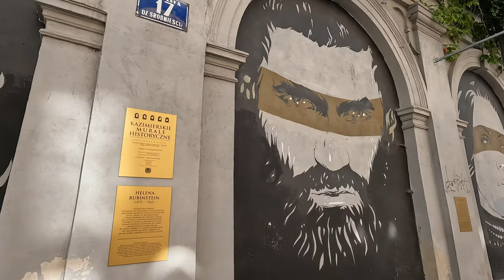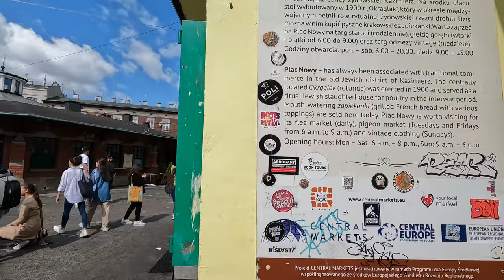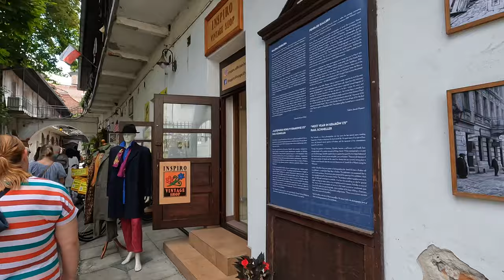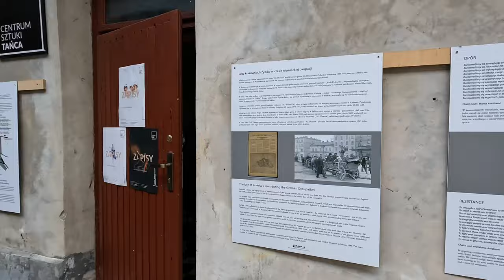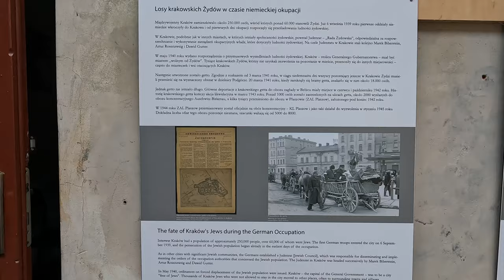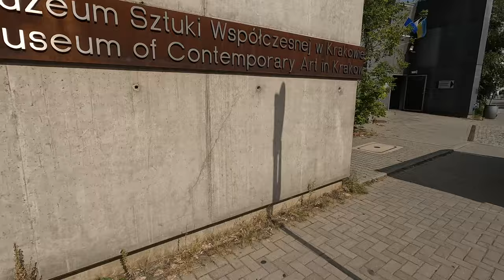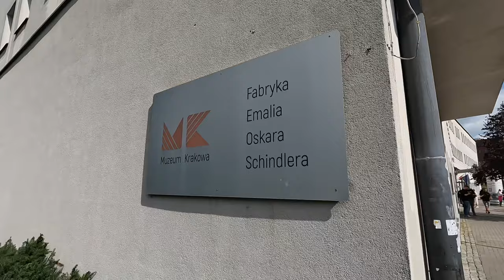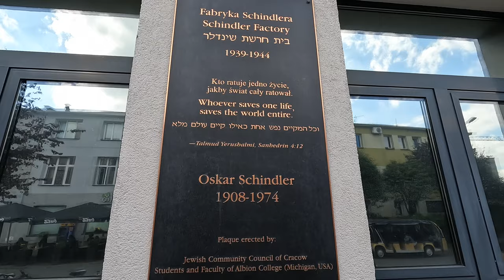🇵🇱 Walking streets of Kraków in Poland - September 2023 - 4K UHD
KRAKÓW - the 2nd larges and one of the oldest polish cities. Until 1596 it was the official capital of Poland. My walk includes the Main Square (Rynek), Wawel Hill, Kazimierz (former Jewish Quarter) and ends next to the former Oscar Schindler factory. Please switch the subtitles on for description.

Timeline:
0:04:30 Entering the Old City
0:09:06 Main Square
0:24:47 Wawel Castle view
0:28:31 Wawel Hill
0:38:23 Wawel Dragon
0:47:09 Henryk Jordan Park
1:05:40 Kazimierz - historic Jewish Quarter
1:14:37 Schindler's Passage
1:21:35 Oskar Schindler's Enamel Factory